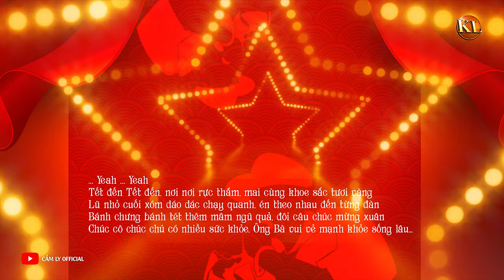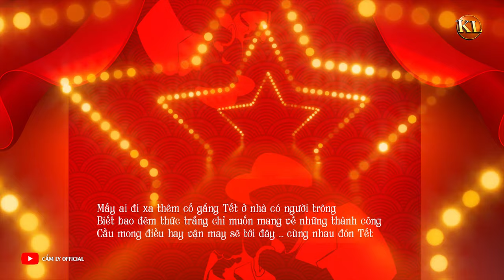[Rap Version] TẾT QUÊ MÌNH - CẨM LY | Sáng tác: Minh Vy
TẾT QUÊ MÌNH

Tết quê mình năm nay quá vui
Tết quê mình hoa khoe sắc xuân
Ai đi xa nhớ sao ba ngày Tết
Mâm cơm quê đón xuân con đã về

Tết quê mình vang câu chúc nhau
Chúc gia đình an khang phúc may
Hương lâng lâng bánh chưng xanh vừa chín
Quê hương tôi đất trời đang sang xuân

Tết Tết, Tết miền tây, ta chúc nhau cả năm nay tiền vô
Tết đến, nhớ về quê, xem rồng bay trống lân trên đầu xóm
Tết Tết, Tết Việt Nam, tay nắm tay chúc nhau câu bình an
Kính chúc, phúc thọ khang, mai đào tươi tỏa hương bay ngàn hướng
Mùa xuân về hân hoan khắp nơi

Tết năm này quê tôi đón dâu
Tết năm này ôi vui quá vui
Ghe đuôi tôm đỏ ao mâm kiệu cưới
Cho quê tôi Tết về thêm tin vui